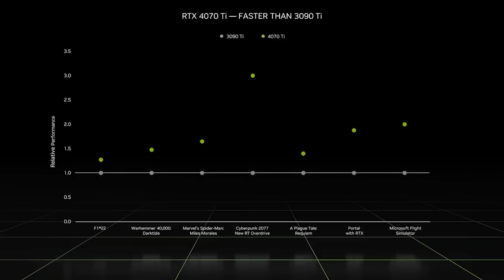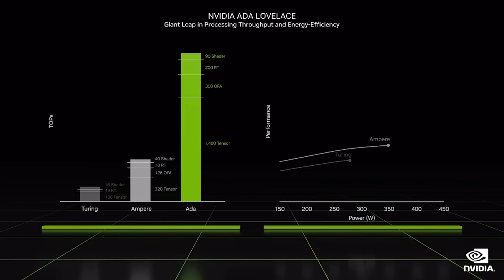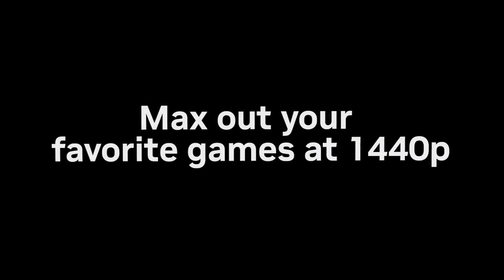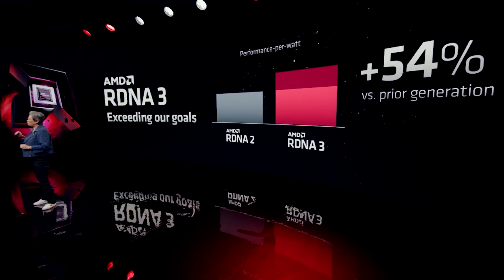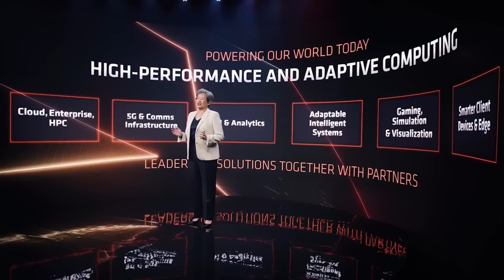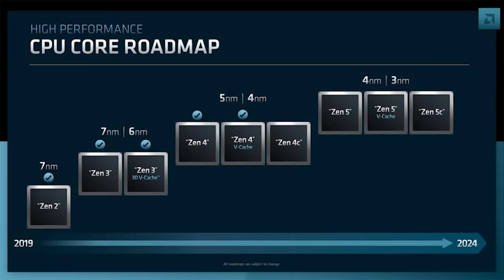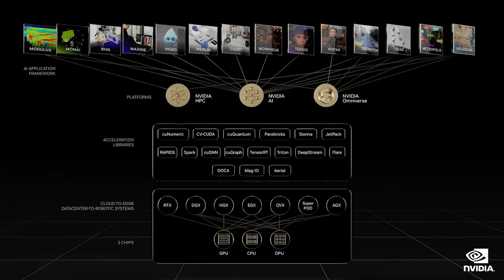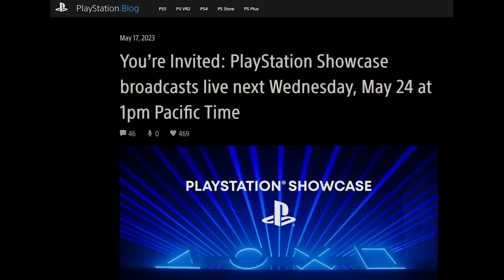CHEAPER CARDS ARE HERE! RX 7600 & RTX 4060 Ti Perf & Price Leaks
Today, we have a leak for the RTX 4060 Ti and RX 7600's performance and price! We examine the exclusive info we have on the RX 7600 performance and MSRP pricing, as well as the leaked RTX 4060 Ti CUDA benchmarks, expected hardware specs, prices and performance. The budget / mid range GPU segment has been in dire need of an actual affordable GPU in 2023 that still offers competitive price vs performance, will the RX 7600 and the RTX 4060 Ti performance and pricing be the answer? Or will it be lacking in the all-important gaming and ray tracing performance, or will either be simply too expensive?

We also discuss some VERY interesting comments from AMD's Mark Papermaster in a recent interview, where he discussed how AI will be used in the production of chips and the future of hybrid CPUS (such as the big.LITTLE design).

0:00 Start
0:01 Today's topics
0:30 RTX 4060 Ti CUDA benchmark leaks
2:52 RX 7600 price
6:45 AMD talks hybrid CPUs & more